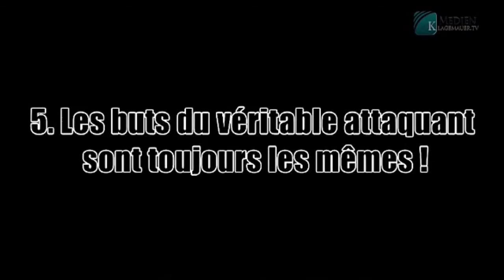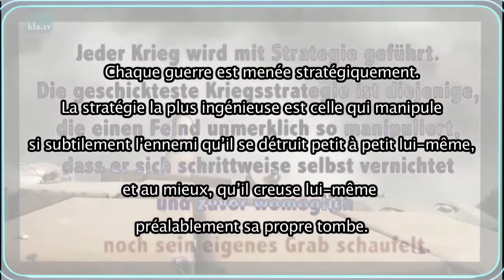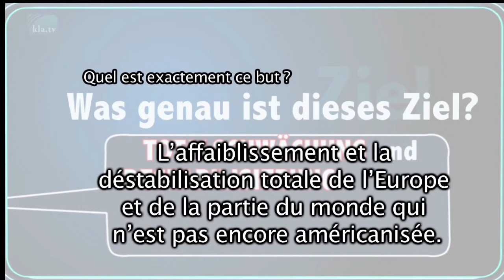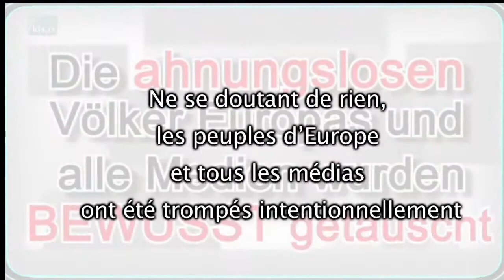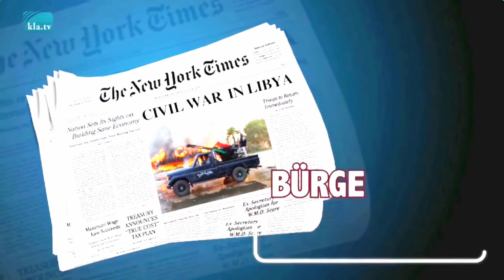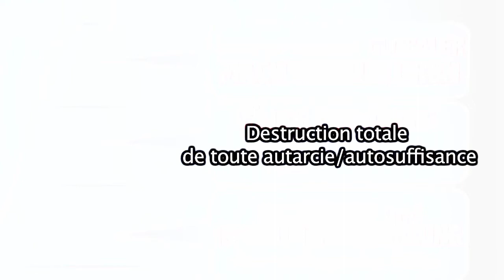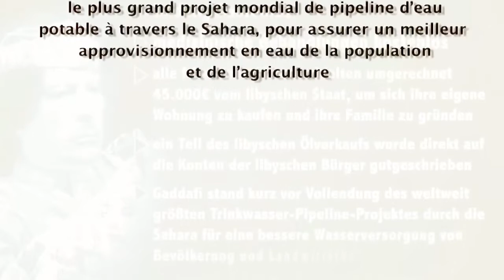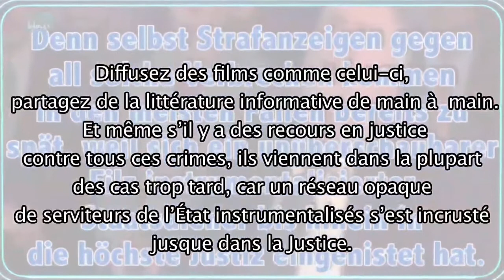Guerres modernes et "Jeu du moulin"(Remix).Techniques et instrumentalisations (Hd 720 )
Comme quoi les "Global players" ne manquent pas d'imagination !!!